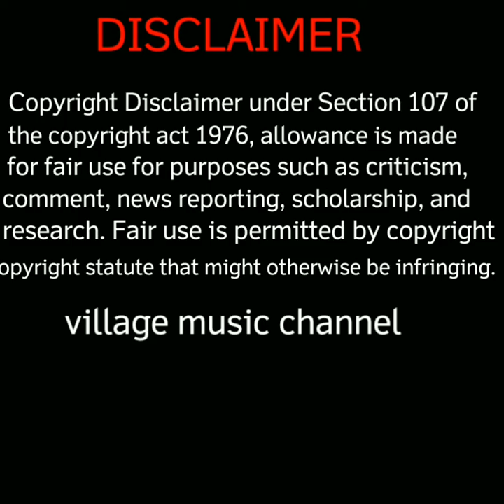kovilpathu ponnusamy in கிராமியபாடல்